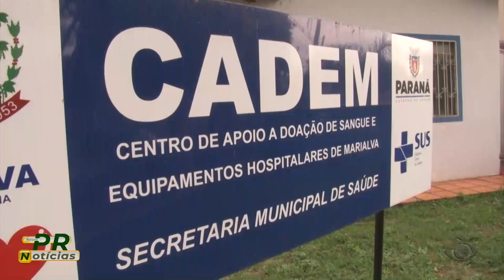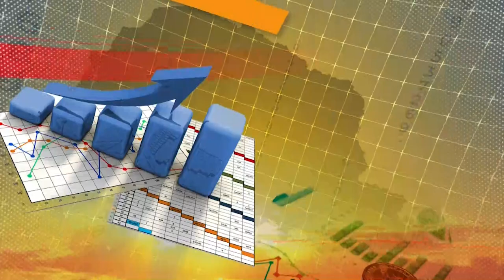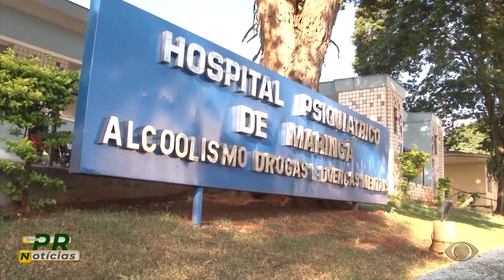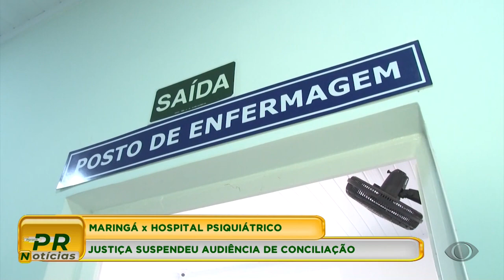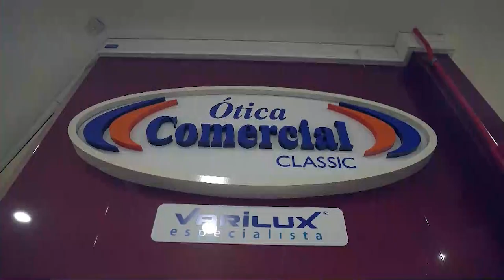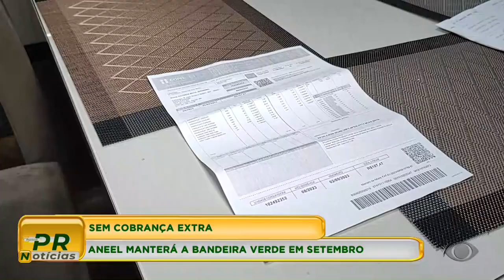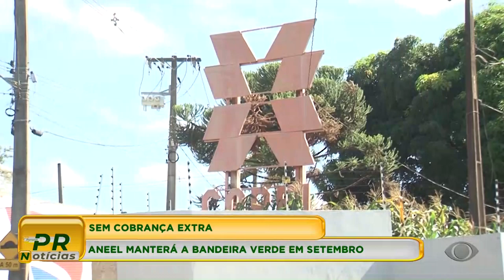PROGRAMA PARANA NOTICIAS- 30/08/2023 (TV MARINGÁ)